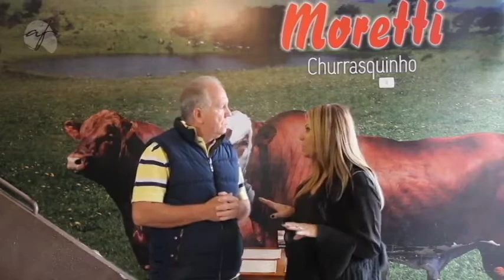PROGRAMA DO DIA 21/08/17